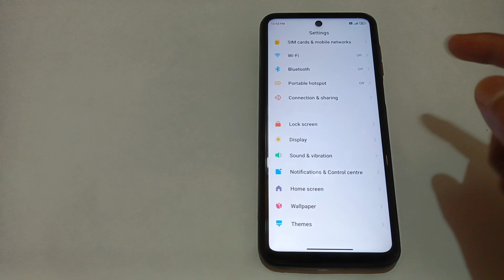how to on auto rotate mode in redmi note 10 lite